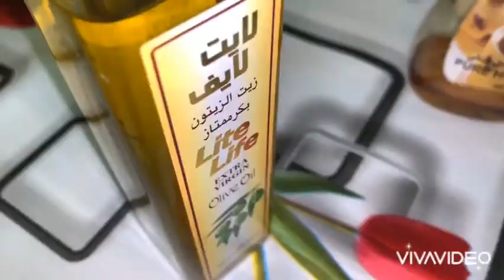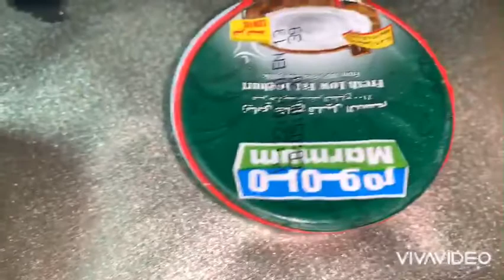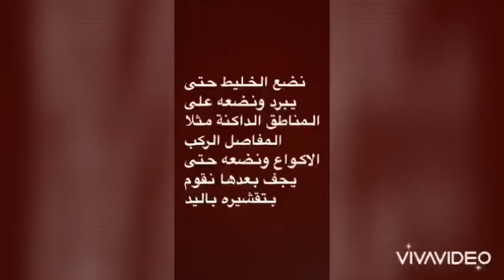افضل خلطة لتقوية الشعر وافضل سكراب للجسم The best mixture to strengthen hair and the best body scrub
Hi,

This channel is for cooking 🥘 &
This channel is for body care 🧽

                       WELCOME